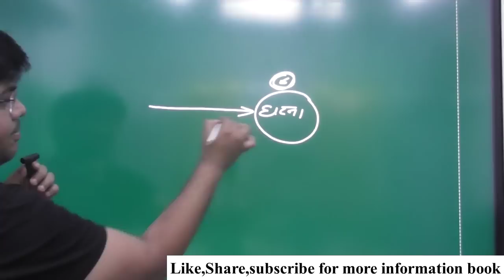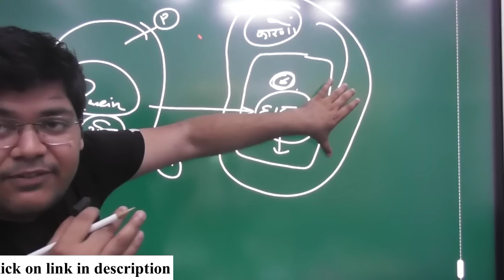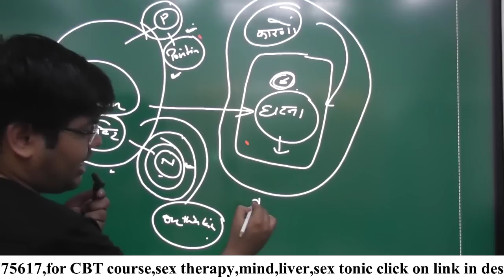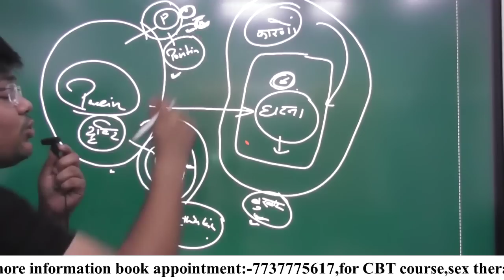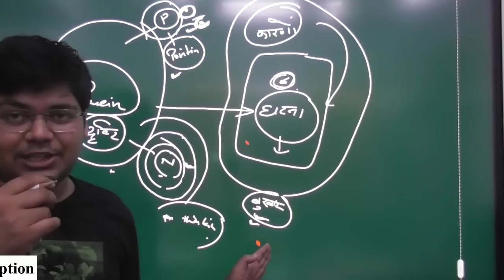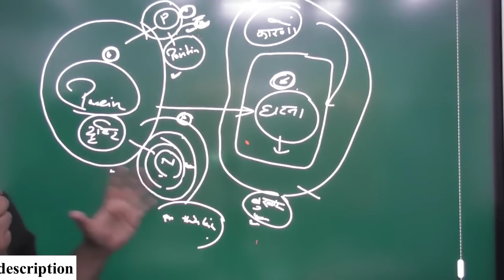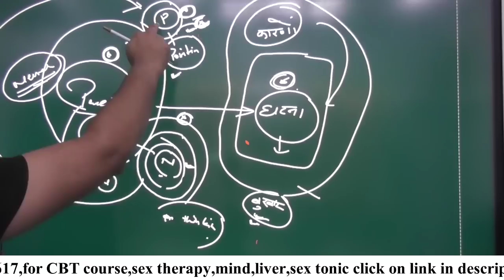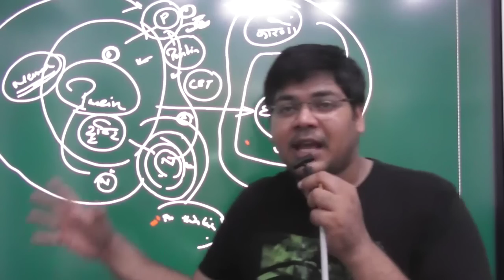जो हो रहा है सही हो रहा है तो इतनी Anxiety और दुख क्यों?? by drkanhaiya